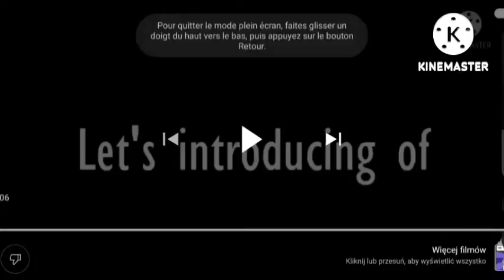I INTERRUPTED *_Tkcp223 Does Logo Effector_* ERIC HATER FOR INTERRUPTING MY VIDEO!!!!!!!!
Credit To LocksmithFan707.